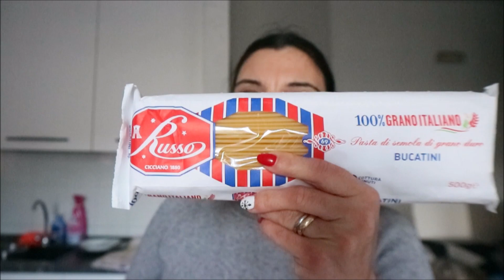🎄 18 VLOGMAS dolcino veloce e facile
QUESTI SONO GLI ELETTROMESTIDICI MIEI

Candy FCP605X/E Forno elettrico...
Piano cottura a Gas, Vetro nero...
CECIPA lavello cucina nero1 vasca...
CECIPA Miscelatore Cucina Nero...
Hisense HV603D40 Lavastoviglie Integrata Totale 60 cm, 14 Coperti con terzo cestello, 46db di rumorosità partenza ritardata, total acqua stop, 7 programmi, bianco